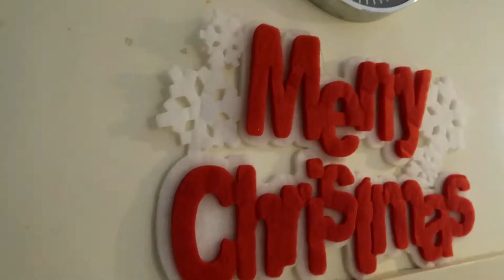Its for the kids (Christmas)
Consider subscibing. ?